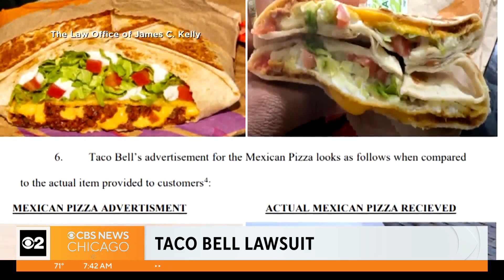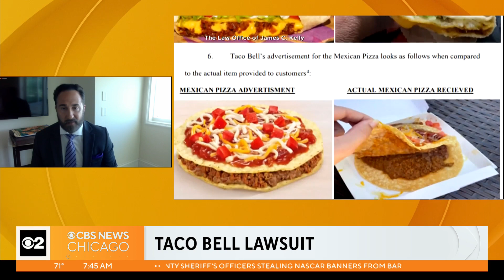Streaming with Brad: Taco Bell lawsuit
Attorney Anthony Russo Jr. joined CBS 2's Brad Edwards to "taco-bout” a lawsuit against Taco Bell.